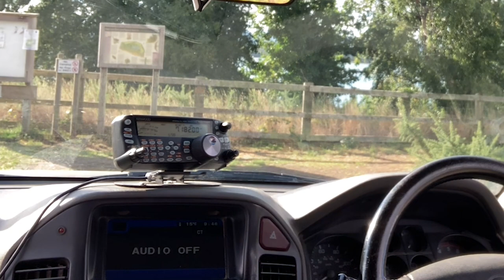ZERO noise and a VERY LONG WIRE by the sea - everyone is BOOMING !!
Passionate about CB or HAM Radio ? You're in good company!

On this channel you'll find a mix of `how to` videos relating to HAM Radio Software as well as videos (or live streams) of me actually on `the air` on the Amateur Radio bands (mainly HF).

I have an original Midland Portapack, so you may find some videos of me using that from time to time.

Sorry, I don't do much (if any) VHF/UHF or any of the derivative digital modes, but I do love a bit of FT8

I build Amateur Radio Software in my spare time, give them a try below.

Topics:

PMR
onair
livestream
ft8
ssb
cw
pmr
11m
cq